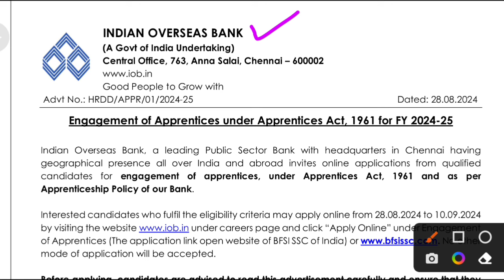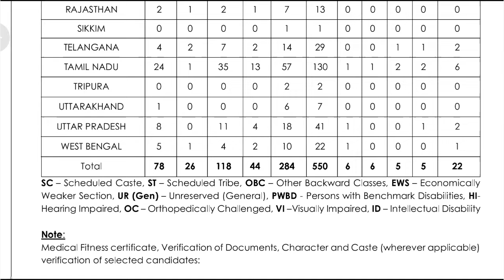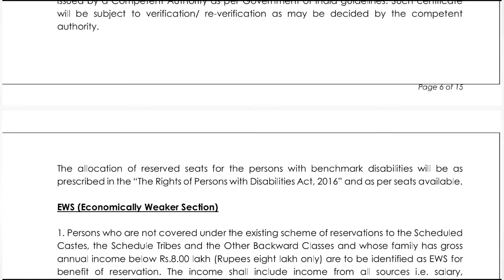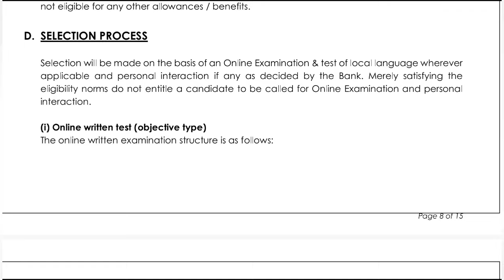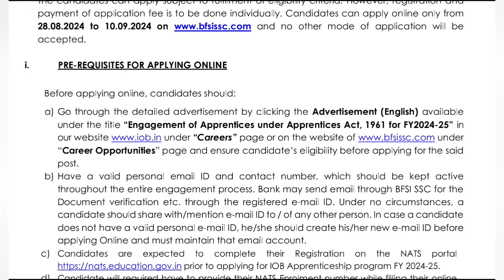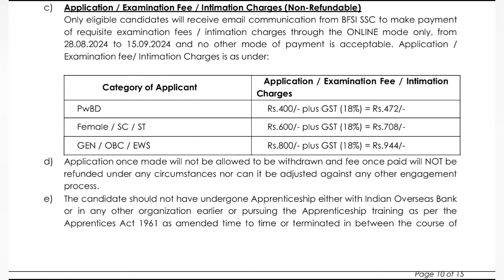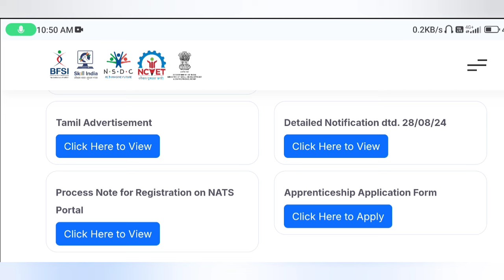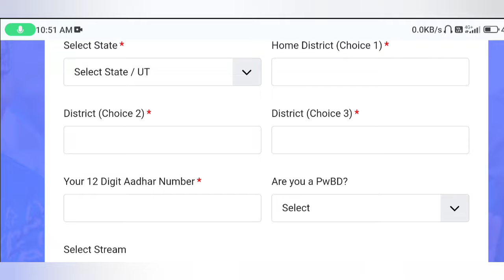मध्यप्रदेश सरकारी बैंक भर्ती 2024 |‌‌ MP Sarkari Bank Vacancy 2024 | विभिन्न पदों पर जारी| Apply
मध्यप्रदेश बैंक विभाग भर्ती 2024 |‌‌ MP Banking Sector Vacancy 2024 | 550 पदों पर | Apply Online

MP Indian Overseas Bank Vacancy 2024
MP Banking Sector New Vacancy 2024
MP Bank Vibhag Bharti 2024
MP Banking New Bharti 2024
MP Indian Bank Recruitment 2024
MP Union Bank Bank Vacancy 2024
MP Union Bank Bharti 2024
MP Union Bank Recruitment 2024
MP Bank New Vacancy 2024
MP Banking Sector Bharti 2024
Union Bank Apprentice Vacancy 2024
Union Bank Apprenticeship Bharti 2024
Madhya Pradesh Bank New Bharti 2024
Madhya Pradesh Union Bank Bharti 2024
MP Banking Vacancy 2024
MP HDFC New Vacancy 2024
MP Surveyor New Vacancy 2024
MP Surveyor New Bharti 2024
MP Surveyor Recruitment 2024
MP Panchayat Surveyor Vacancy 2024
MP Panchyat Surveyor Bharti 2024
MP Gram Panchayat Surveyor Vacancy 2024
MP Awas Surveyor New Vacancy 2024
MP Awas Surveyor Bharti 2024
MP Awas New Surveyor Bharti 2024
MP Panchayat Awas Vacancy 2024
MP Awas Yojna New Bharti 2024
PM Awas Mitra New Vacancy 2024
PM Awas Mitra New Bharti 2024
MP Nagar Palika Bharti 2024
MP Nagar Nigam Vacancy 2024
MP Nagar Palika Parishad Vacancy 2024
MP Municipal Corporation Vacancy 2024
MP Bijli Vibhag Vacancy 2024
MP Bijli Vibhag Bharti #2024
MP Bijli Vibhag Recruitment 2024
MP Bijli Vibhag New Vacancy 2024
MP Vidhyut Vibhag Vacancy 2024
MP Vidhyut Vibhag Bharti 2024
MP Vidhyut Vibhag New Vacancy 2024
MP Electricity Department Bharti 2024
MP Electricity Department Vacancy 2024
MP Meater Reader Vacancy 2024
MP Vidhyutkar New Bharti 2024
MP Lineman Vacancy 2024
MP Water Department Bharti 2024
MP Home Guard New Vacancy 2024
MP Swasthya Vibhag New Bharti 2024